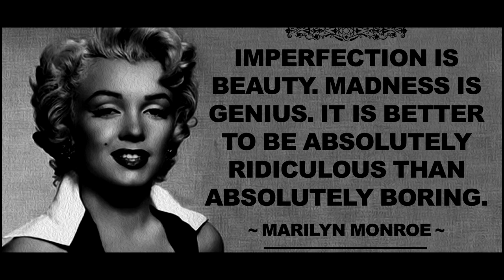Elton John - "Candle in the Wind" Marilyn Monroe - JoeM Kano MP COVER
Cover del tema de Elton John "Candle in the Win" .
Voz Original - JoeM Kano MP
Producción Musical - JoeM kano MP
Produccción Audiovisual - JoeM Kano MP